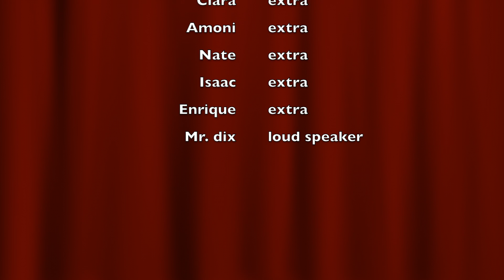Fake Movie Trailer: Keep Quiet